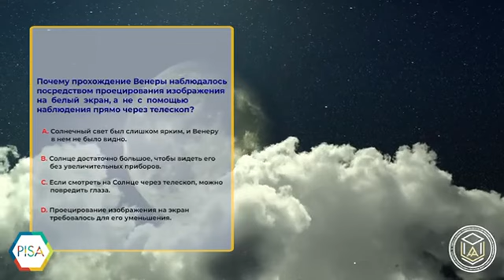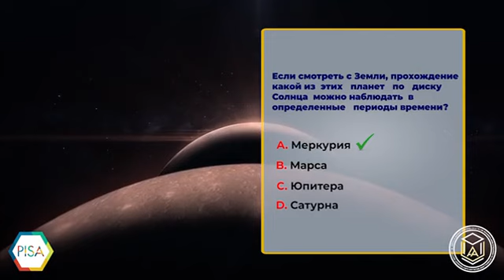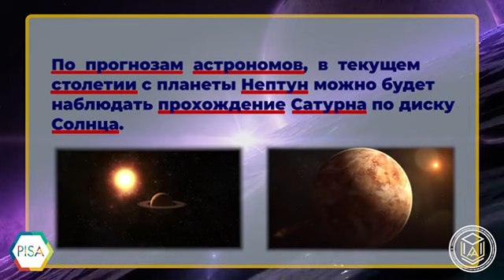🎬 STesting Digest_38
«ПРОХОЖДЕНИЕ  ВЕНЕРЫ ПО ДИСКУ СОЛНЦА»

✅ Группа заданий по  естественнонаучной грамотности  PISA «Прохождение  Венеры по диску Солнца», связанной с наблюдением за движением планет Солнечной системы, направлена на оценку отношения учащихся к влиянию световых ялений на здоровье человека и компетенции научного объяснения явлений.

❗️Дорогие ученики! Давайте вместе отправимся в путешествие во Вселенную!
 Изучим движение и взаимодействие небесных тел, а также вращение планет вокруг Солнца на примере планеты Венера. Поработаем вместе, чтобы найти ответы на вопросы.